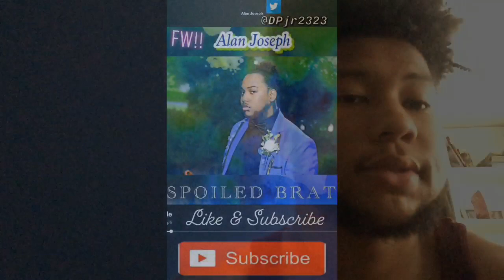1st Tattoo W/ VLOG | “ALMOST CRIED?”